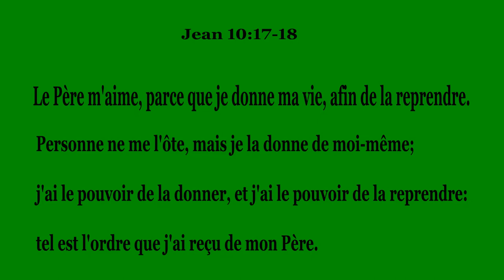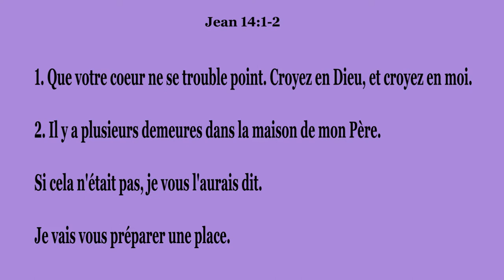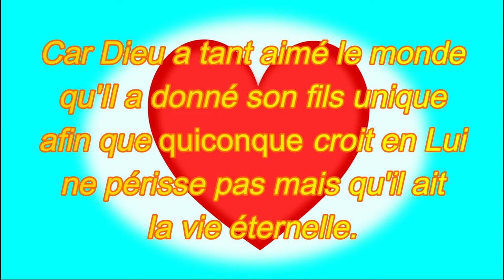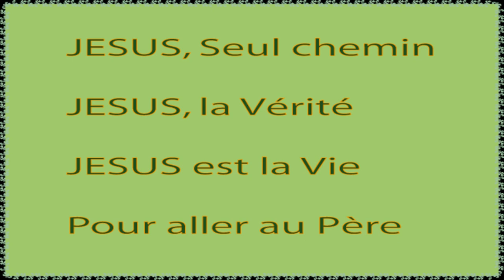(NT) Le Salut en Jésus-Christ. Bible aux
Histoire de la Bible pour enfants. La mort de Jésus est unique car c'est pour nous sauver mais sais-tu que ?